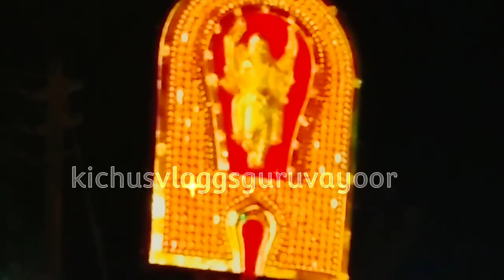ഭക്തിയോടെ സന്തോഷത്തോടെകാണാൻ ഇഷ്ടപ്പെടുന്നഉടുക്ക് പാട്ടുംഅയ്യപ്പൻ തുള്ളലുംഅയ്യപ്പൻവിളക്ക്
# അയ്യൻവിളക്ക്
# മച്ചാട്സുബ്രമണ്യൻ& പാർട്ടി